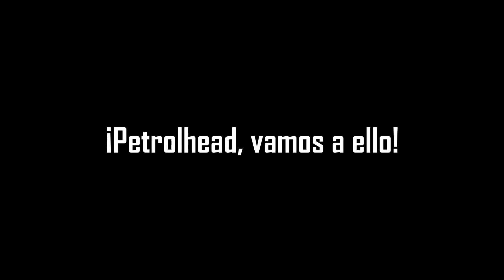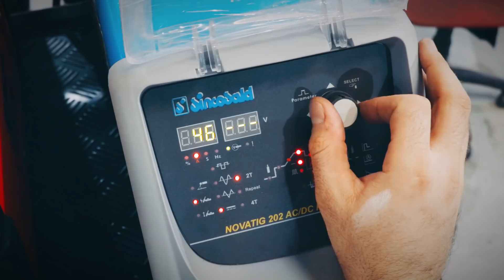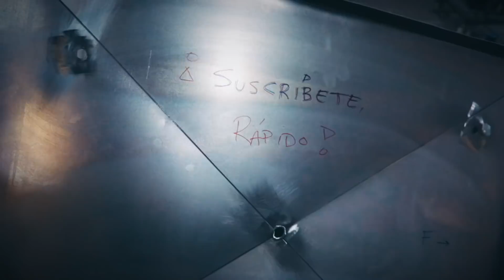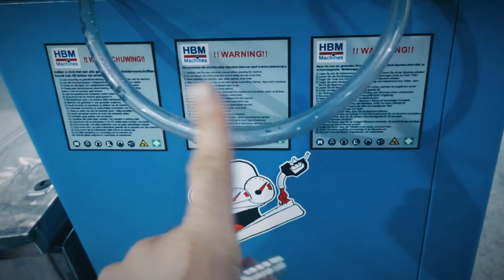🤔 ¡Ideas para Mejorar tu Sierra de Cinta con Taladrina!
¿Cómo puedes fabricar tú mismo, por muy POCO DINERO, un sistema de bombeo de TALADRINA para que sea tu sierra de cinta sea AÚN MEJOR? 👇 ¡Vamos a mejorar esta herramienta!

Índice del capítulo:

00:00 Preview
0:42 ¿Por qué mejorar la sierra de cinta con un sistema de taladrina?
1:47 Fabricación de bandeja de metal y depósito de taladrina con soldadura TIG. Bomba de taladrina
12:02 ¿Funciona esta mejora en la herramienta? Pruebas de corte con taladrina
15:08

PD: Todo nuestro contenido, conocimientos y artículos son públicos y gratuitos, por ello toda ayuda que nos des para hacer posible PetrolheadGarage te lo agradeceremos infinitamente  . ▬▬▬▬▬▬▬▬▬▬▬▬▬▬▬▬▬▬▬▬▬
Herramientas vistas en el vídeo:

▷ Juego de Machos y Terrajas. ¡Es la leche!
▷ Amoladora Makita
▷ Taladro Makita
▷ Aceite de corte universal
▷ Masa magnética para equipo de soldar
▷ Bomba de taladrina (que realmente es de acuario, mucho más barata) (22€)
▷ Tomas flexibles de taladrina (10)
▷ Taladrina (No es la Brugarolas que hemos usado nosotros pero va bien)
¡Vídeos relacionados! 👇

▷ ¡Proyecto Swap Peugeot 205 RFS!
▷ ¡Soldadura MIG, TIG y Metal!
▷ ¿Centralita de motor programable por 100€?
▷ ¿COMO homologar un Swap en 2020?